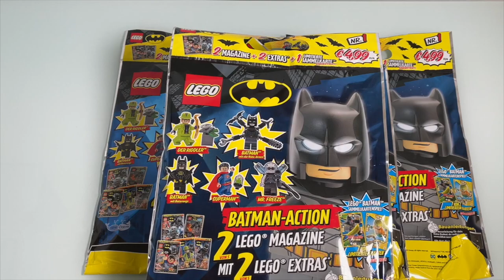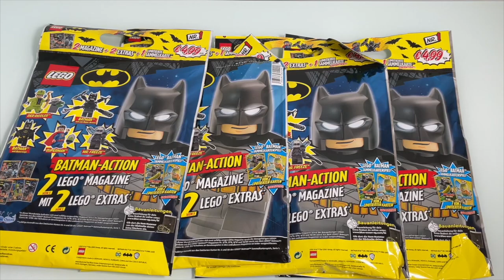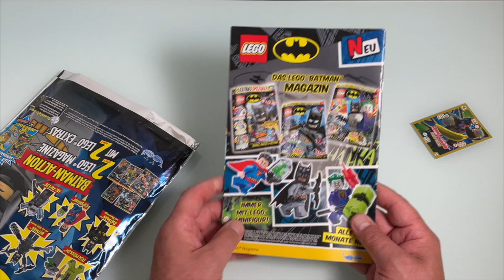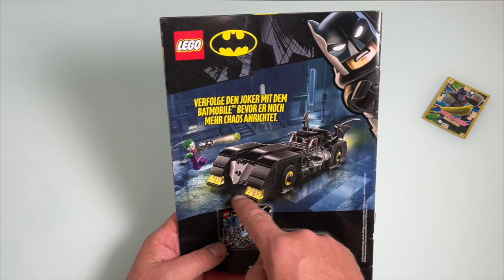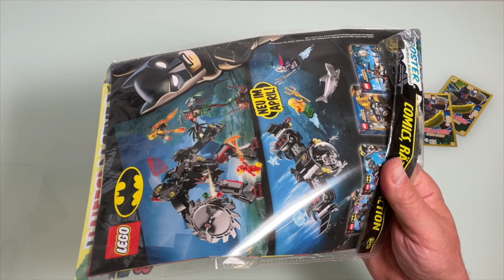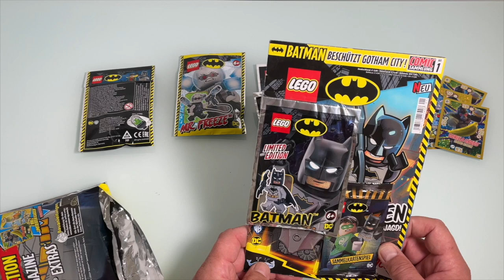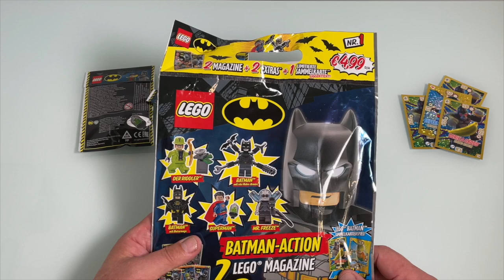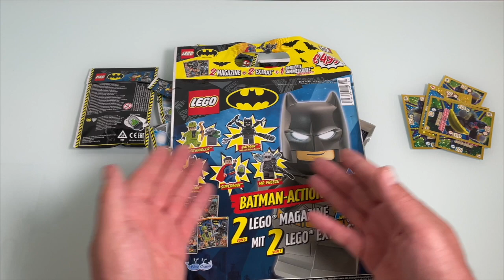Lego Batman Action 4 Wundertüte auspacken